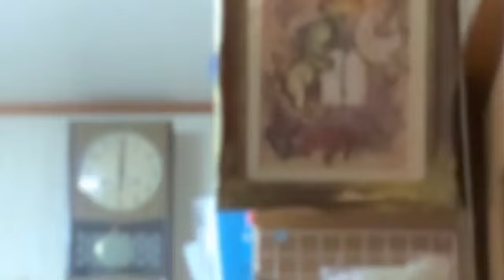日刊・生放送1377回 2024年02月08日（木）18時